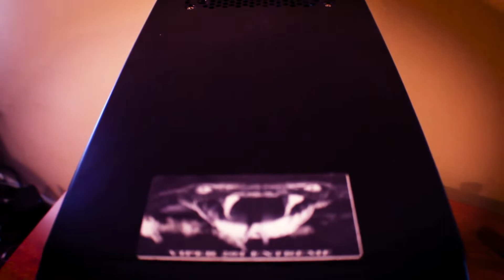Unbuilding an awful gaming pc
tearing down a gaming pc from a few years ago in 2022 showing some of the parts and what feels like a blast from the gaming past in this months episode of the pc break down